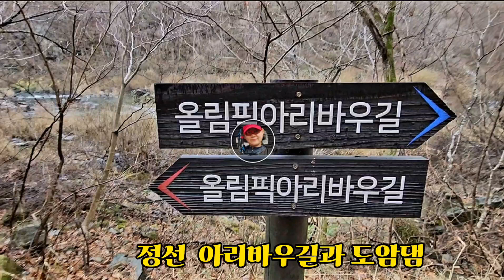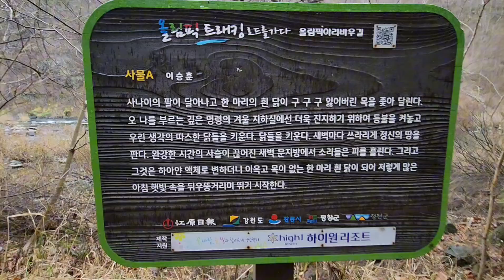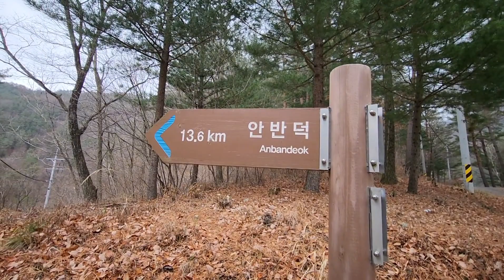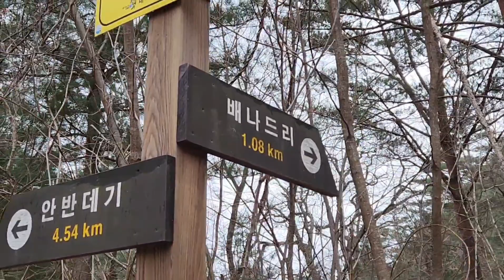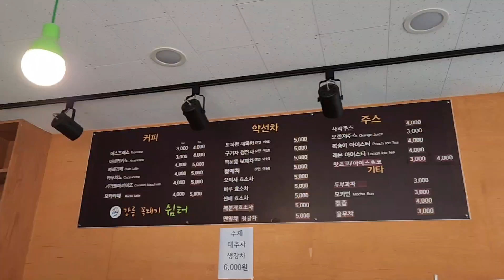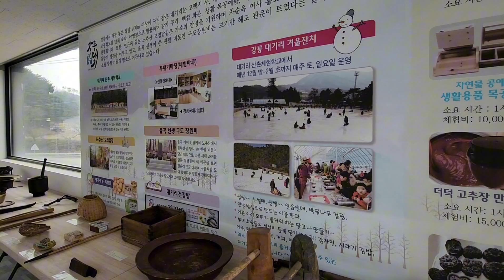약초산행 대신 걸은 강릉 트레킹#도암댐#발왕산#정선#강릉바우길